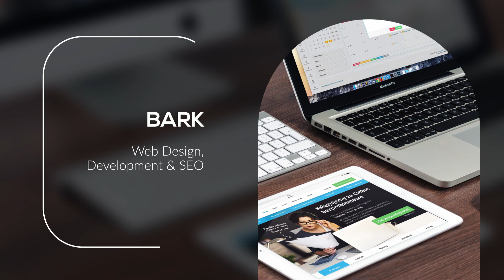Web Design Rochester Hills MI